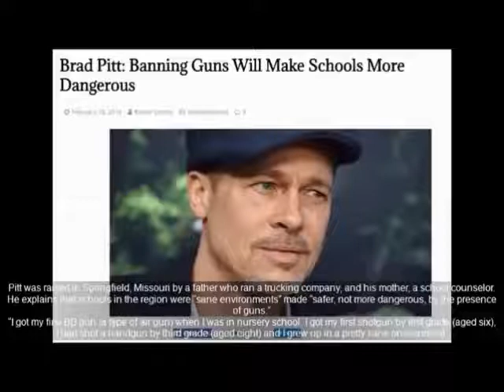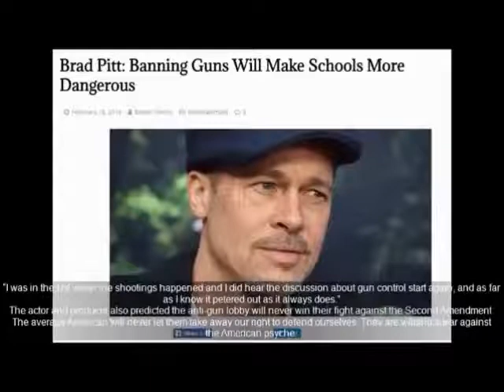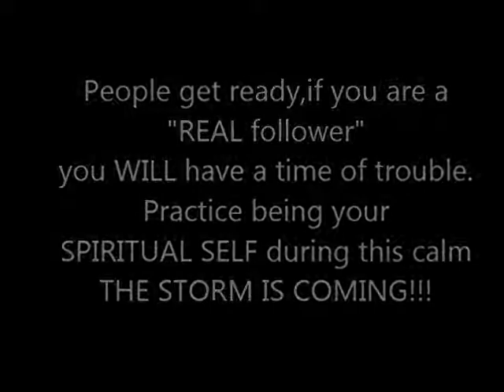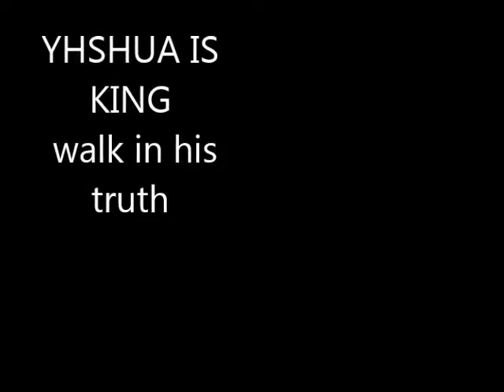Brad Pitt reacts to school shooting